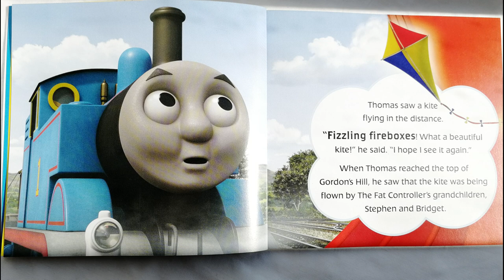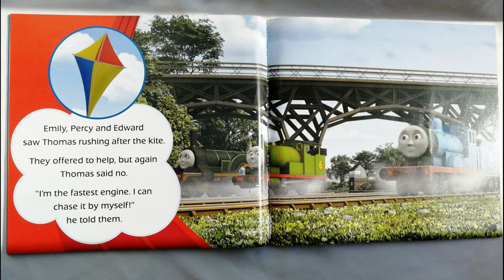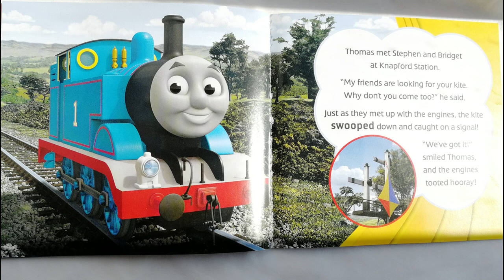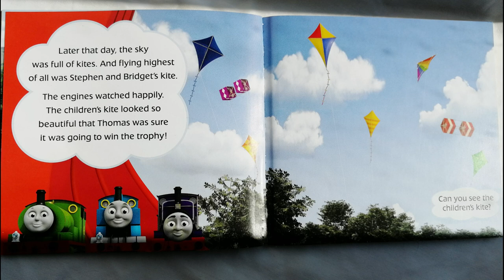🚂 Thomas & Friends | The Runaway Kite story read aloud by Books Read Aloud for Kids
5 Minute Stories | Great Bedtime Story
The Runaway Kite a Thomas and Friends Book

It's the day of the Sodor Kite Gala, but will Thomas be able to catch up with a runaway kite in time? Find out in this fun and exciting story!

Thomas & Friends have been teaching children lessons about life and friendship for over 70 years. Thomas ranks alongside other beloved character such as Paddington Bear, Winnie-the-Pooh and Peter Rabbit as an essential part of our literary heritage.

You can support this book's creator by purchasing the Thomas and Friends box set from Amazon